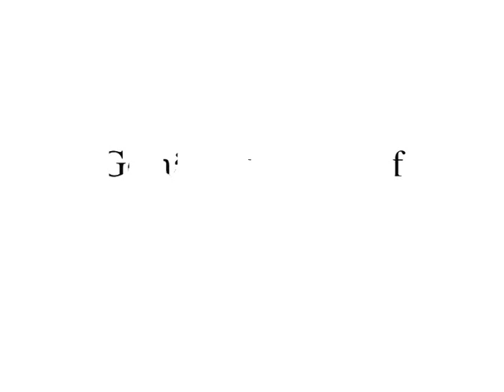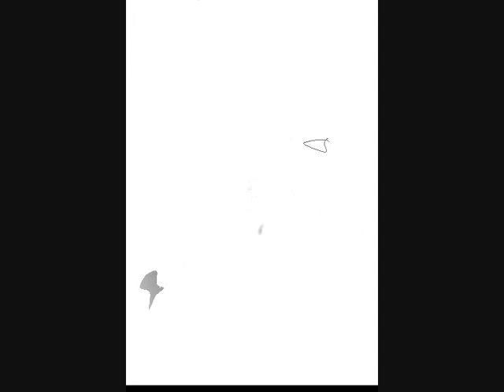Werke von Adolf Menzel - Deutscher Realismus 19. Jahrhundert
Adolf Menzel gilt als der bedeutendste deutsche Realist des 19. Jahrhunderts.
Themen der Gegenwart nehmen in Adolph Menzels Werk einen breiten Raum ein. Er malte die Menschen, unter denen er sich bewegte - dies waren Angehörige des Bürger- bzw. ab 1861, des Großbürgertums -, und
spiegelte in seinen Werken wieder, was er sah.
Menzels Darstellungen von Handwerkern und Arbeitern sind frei von jeglicher Ironie. Sie drücken den Respekt aus, den der Maler vor ernsthafter, gut gemachter Arbeit gleich welcher Art empfand.
Ein bekanntes Werk Adolf Menzels sind beispielsweise "Das Eisenwalzwerk". Es gilt als die erste größere Industriedarstellung in Deutschland.